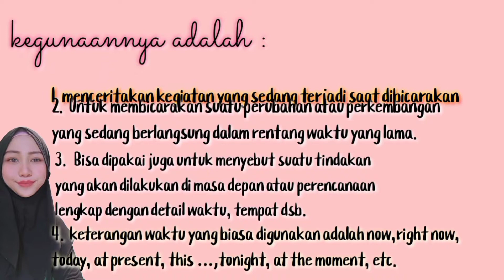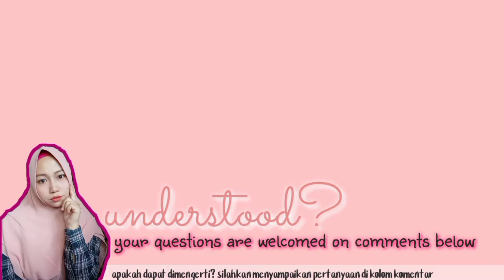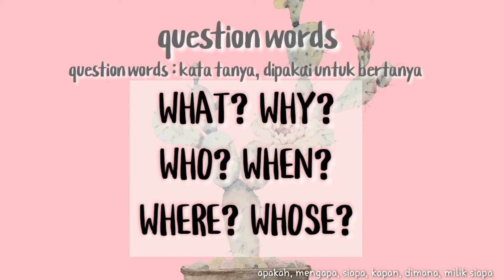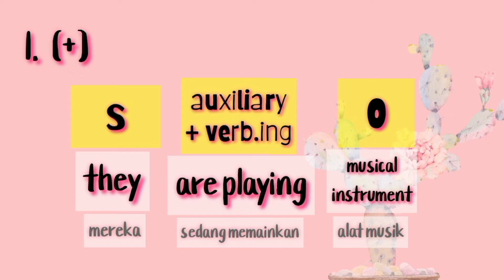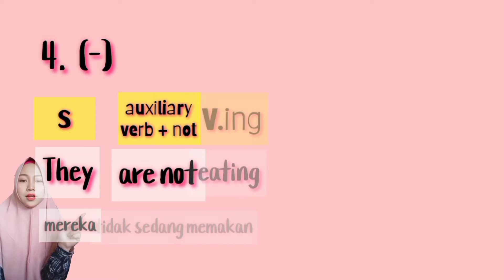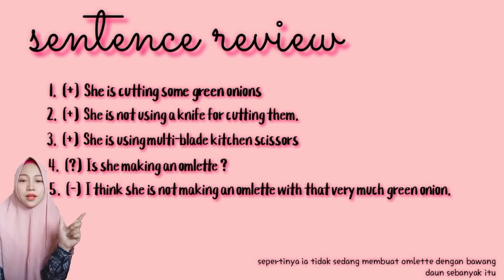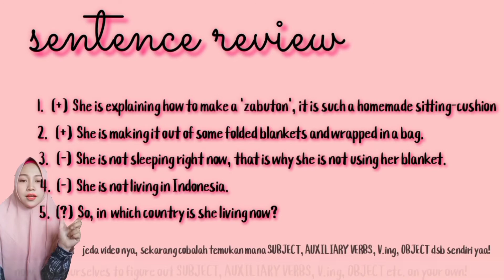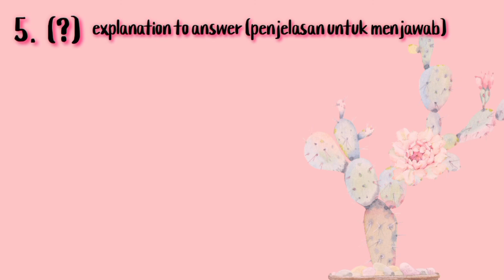PRESENT CONTINUOUS TENSE for BEGINNERS| 15MENIT BISA POLA KALIMAT LENGKAP ULASAN TENSES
kesalahan apa yang sering muncul saat membuat kalimat present Continuous dan bagaimana bikin kalimat sederhana untuk para pemula-Beginners.

Alhamdulillaah anak-anak terlibat tidak hanya utamanya dalam proses belajar tapi juga mereka nggak keberatan untuk proses filming sederhana.

Beginners semuanya, luangkan waktu sejenak mempelajari hal baru termasuk Bahasa Inggris.
Semoga konten ini memberi manfaat Insyaallah dan memberi semangat kalian semua agar terus belajar sampai bisa.